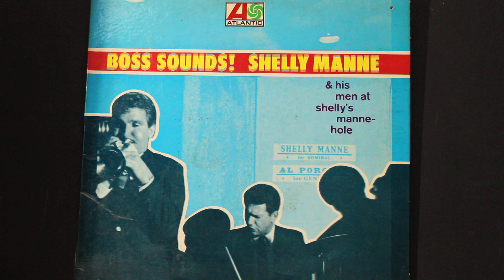Frank's Tune (9:20) - Shelly Manne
From the album "Boss Sounds", 1966

Frank Strozier - alto saxophone
Monty Budwig - bass
Conte Candoli - trumpet
Russ Freeman - piano